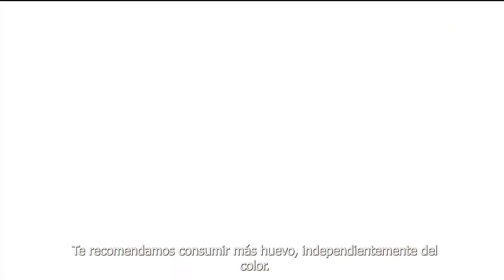Resumen circuito final, Miguel Ángel Marín campeón de la Vuelta al Porvenir